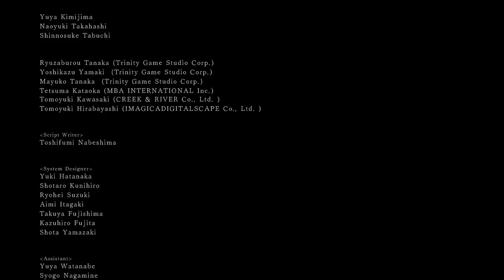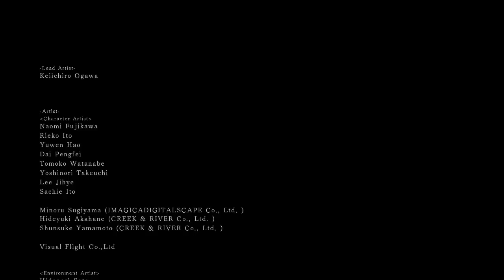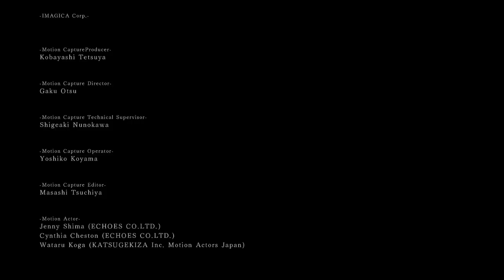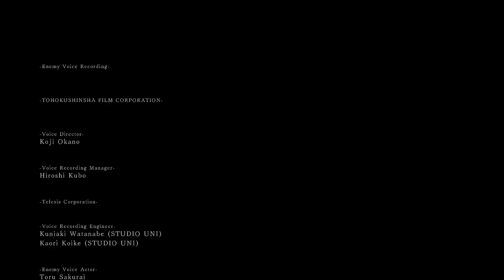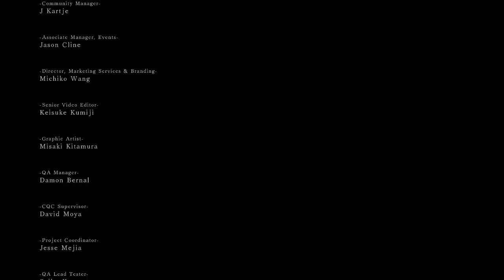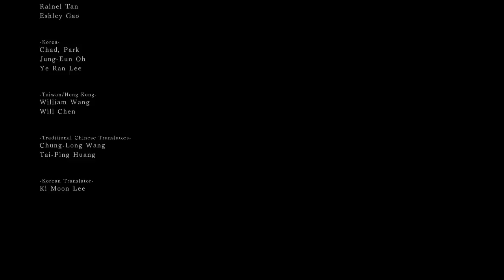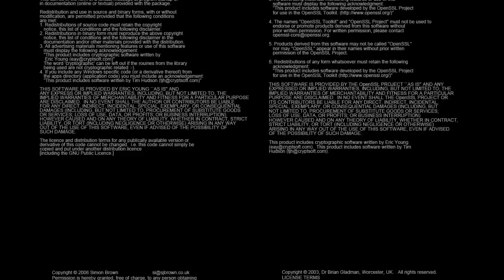DARK SOULS 2 - Parte #45 - FINAL